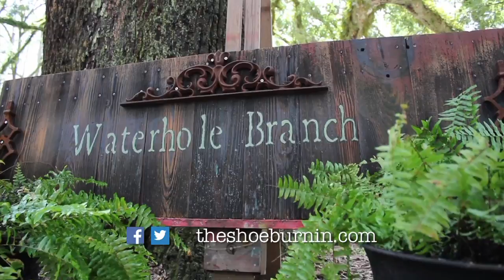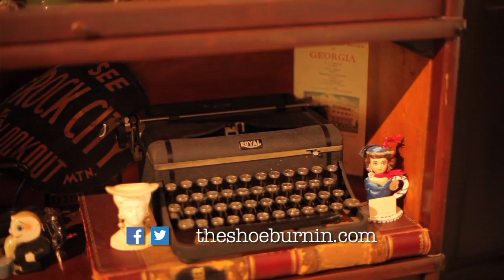The Shoe Burnin'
The first Shoe Burnin' occurred on a cold winter's night some years ago in Alabama; when the firewood ran out, a box of old shoes provided the assembled group of friends and artists with the fuel they needed to stock the hearth and share stories and songs late into the night. The bond forged that night began a tradition of fireside Shoe Burnin's, and in remembrance, many stories and songs shared since have involved shoes — all the places they trod and the myriad experiences of those who wore them. "The Shoe Burnin', Stories of Southern Soul" is a collection of those works.